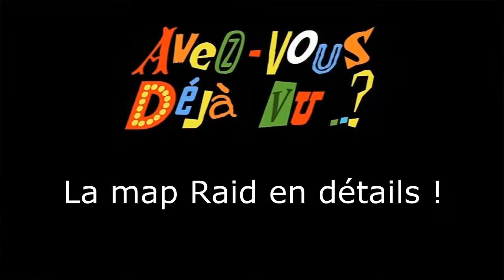Avez Vous Déjà vu La map Raid #2